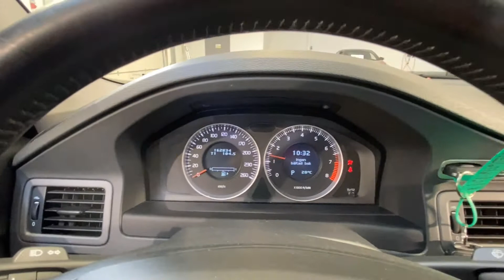Såld! Volvo S80 2.0 Auto T Kinetic Vinterhjul Garanti, CMX915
CMX915